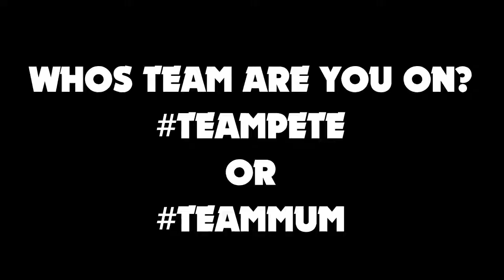You're ADOPTED Prank!!! MOM PRANKS SON